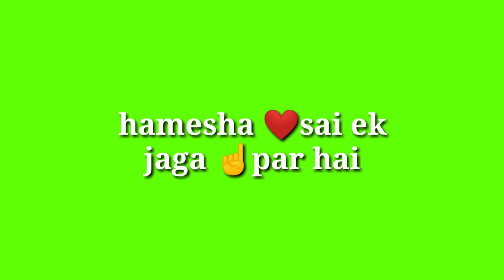💓 Happy New Year Shayari 2020 💓| Jaan Dua Karte He Accha Jaye Naya Saal Tumhara 💓